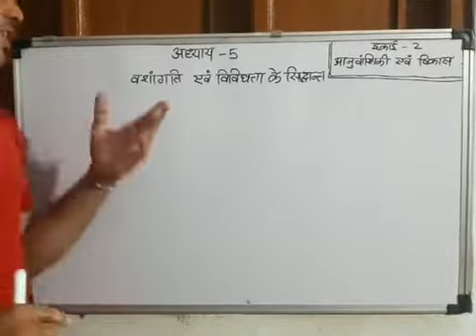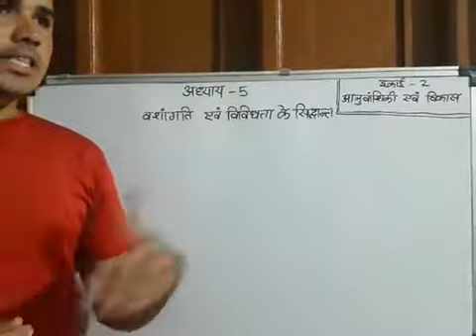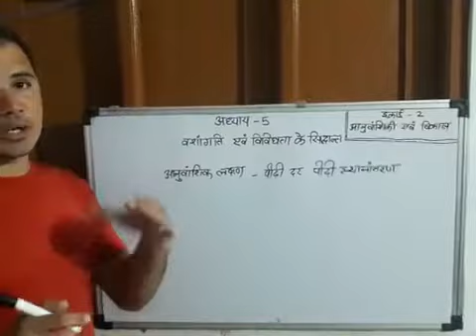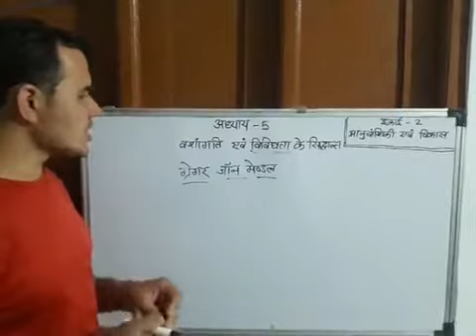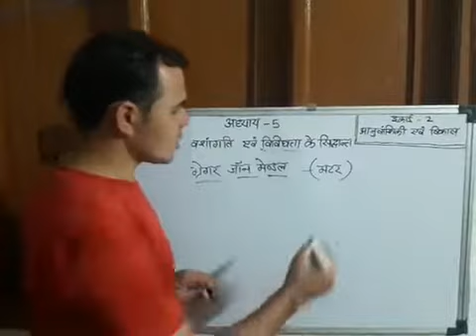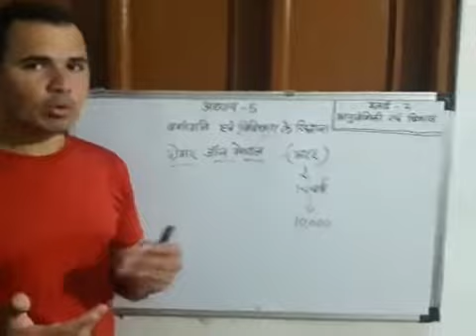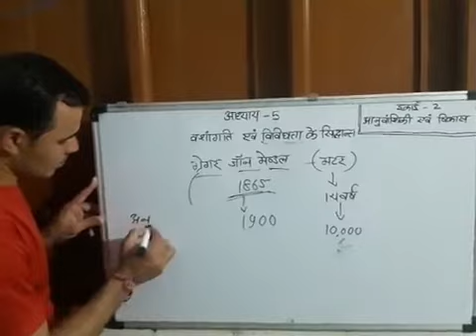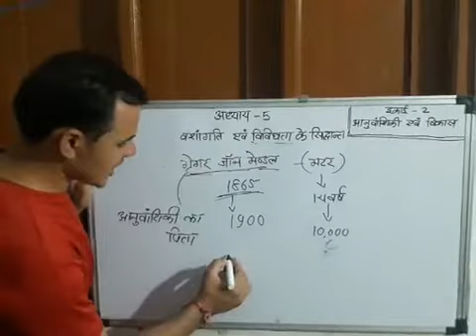chapter no.5 12th biology वंशागति और विविधता के सिद्धांत